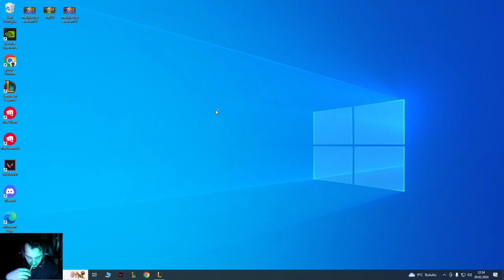BÖYLE TİLT EDEN KARAKTERLER YOK!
✅YENİLENEN JAX ÇOK GÜCLÜ!✅